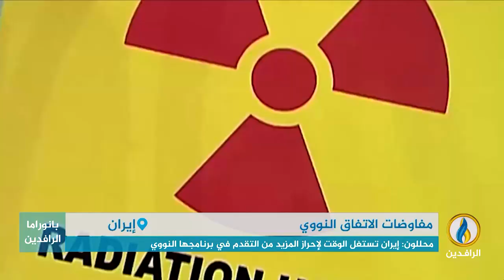تقرير إخباري.. المبعوث الأمريكي لشؤون إيران: المفاوضات مع طهران حصان ميت لا يمكن إحياؤه